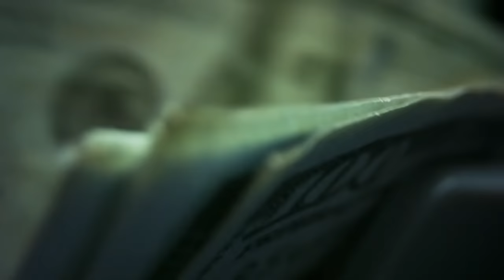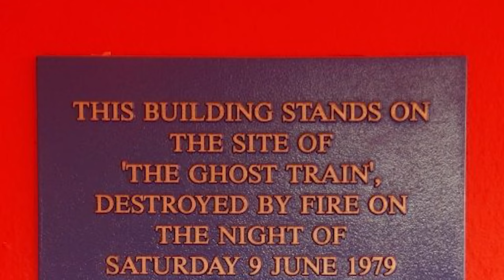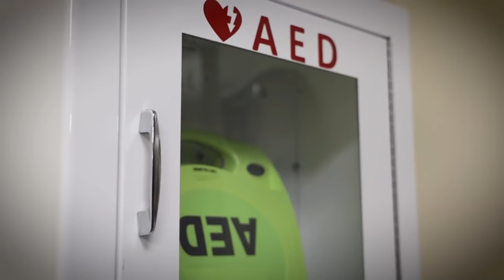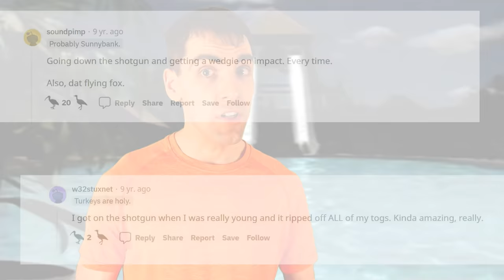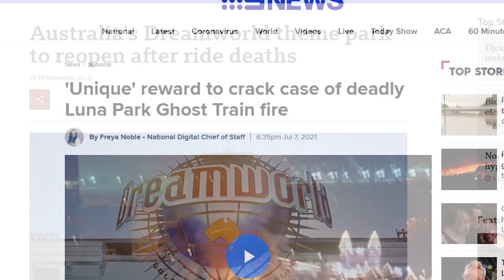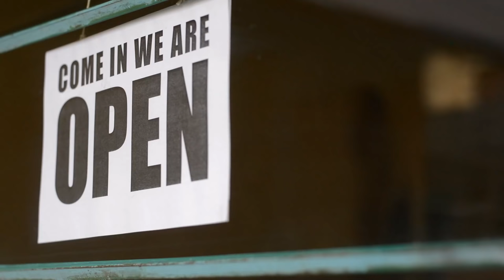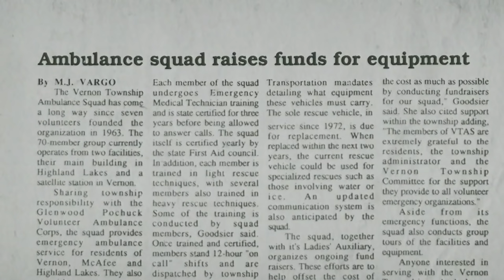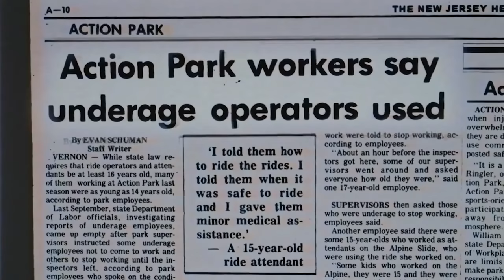The 10 Most Dangerous Theme Park Rides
What are the most dangerous rides throughout history? It ranges from Disney World to water slides!